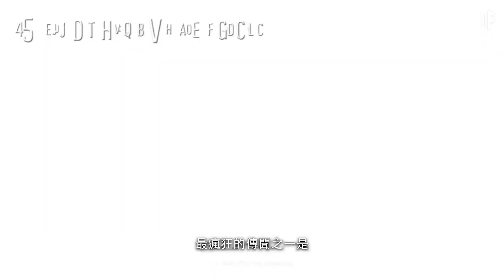解構恐龍的傳聞和誤解【中文字幕】｜大膽科學